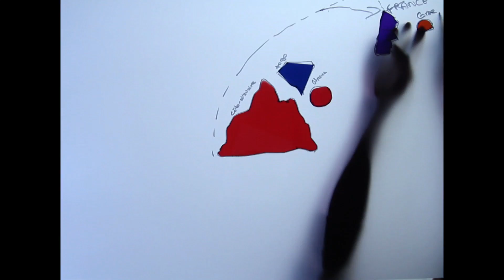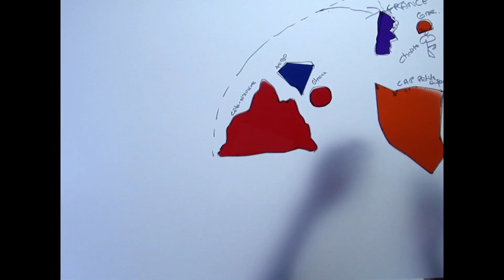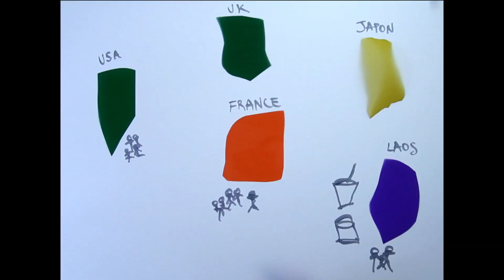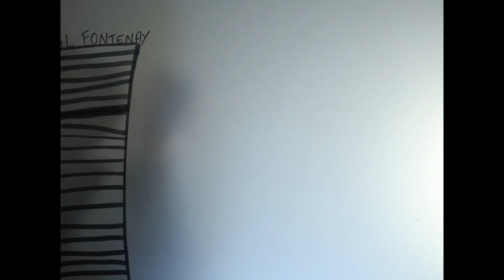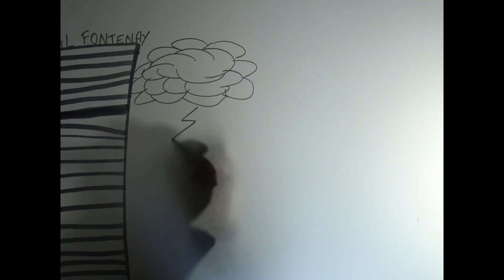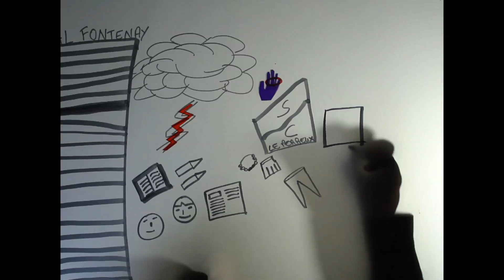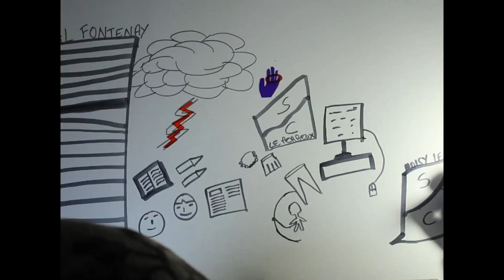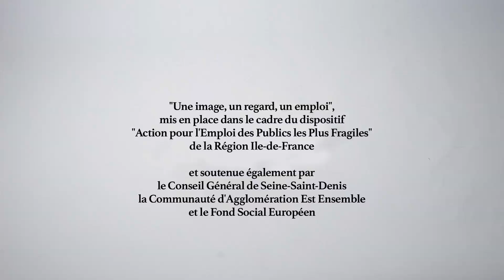Une image, un regard, un emploi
PLIE PANTIN - 2014